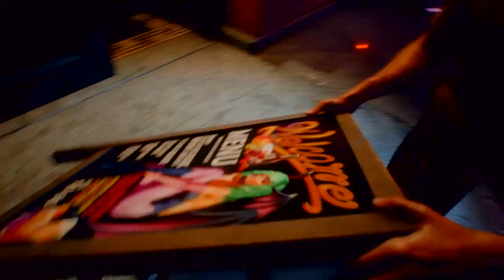RESIDENT EVIL 3 REMAKE TUTTA LA DEMO GAMEPLAY ITA